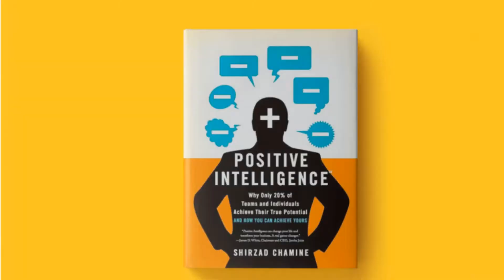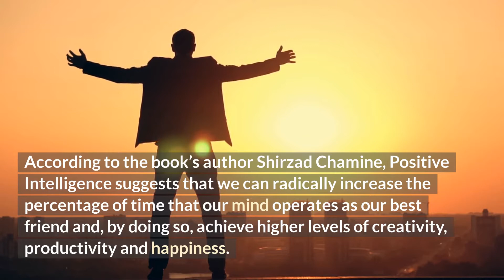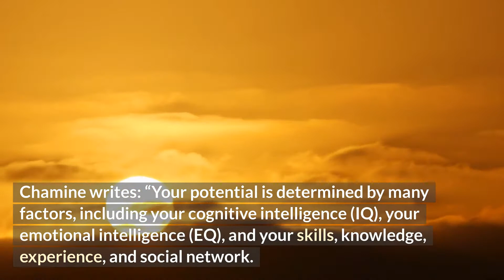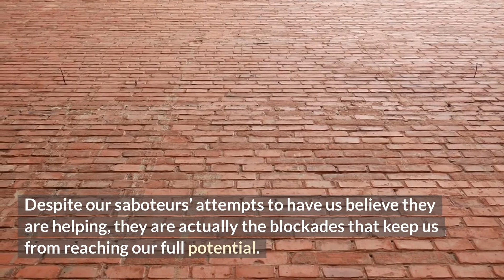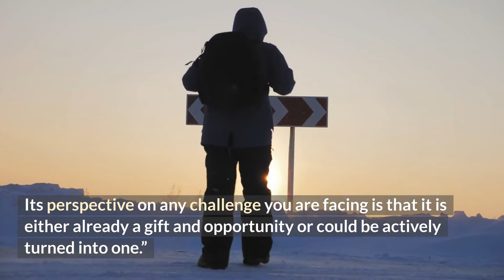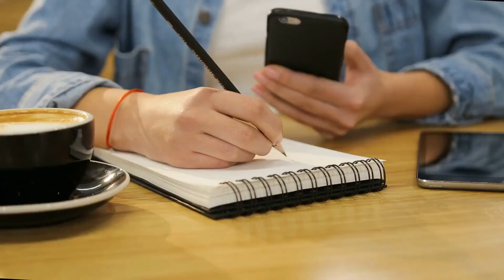IS YOUR MIND YOUR WORST ENEMY? Positive Intelligence Summary by Shirzad Chamine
Positive Intelligence, by Dr. Shirzad Chamine, is an important personal development and landmark leadership book exploring the distinct power of our mind that can be trained to work for us or against us. The book hones in on our sages and saboteurs, and offer exercises to train our PQ, positive quotient.

Direct link to Positive Intelligence book
Kindle version of Positive Intelligence
FREE audiobook version of Positive Intelligence

In this video, we look at 8 of the best ideas in Positive Intelligence, including:

- Why so many people operate far below optimal “positive intelligence” level
- The saboteur’s lie
- Strengthening the sage, the positive mode of your mind
- How to fight your saboteurs

Several of the best Positive Intelligence quotes are included.